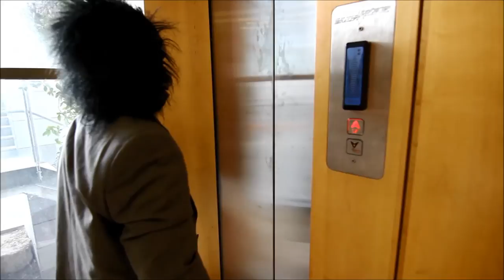Beeri The Gorilla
The video "Beeri The Gorilla" was filmed on 03/01/2015.
The video filmed with Canon 600D and Tokina 11-16mm lens.
Actor: Oded Beeri
Photographer and Editor: Alon Shem Tov